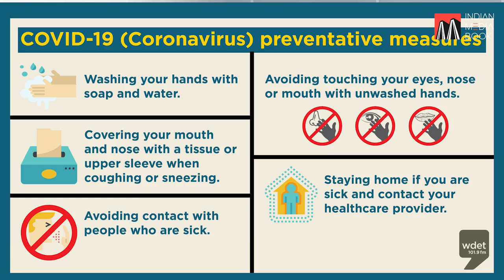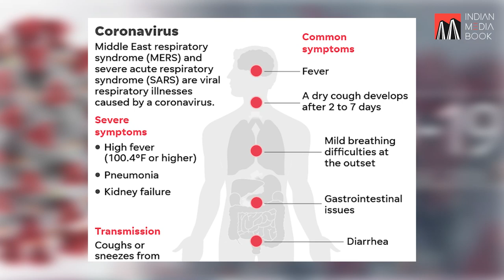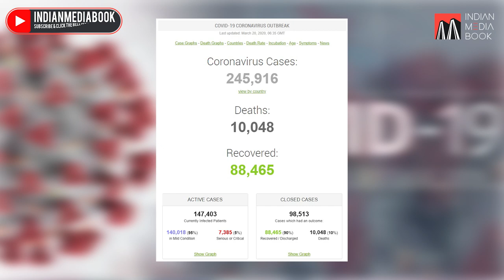Coronavirus News Update | Indian Media Book | 20th March 2020